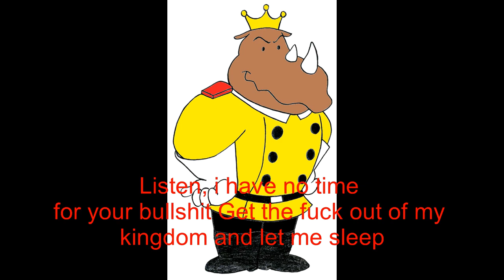The rhino king gets executed for the death of tomi ungerer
Tomi ungerer who wrote the books flat Stanley The Three Robbers and Babylon has passed away, aged 87

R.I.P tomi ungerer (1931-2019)